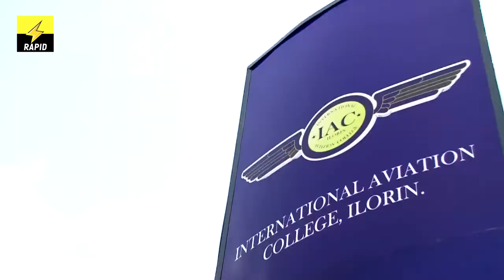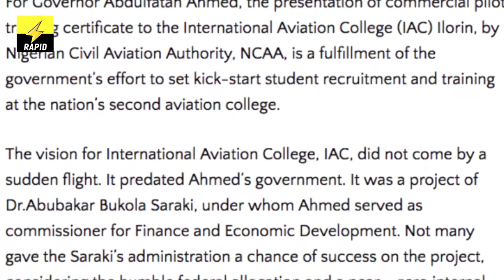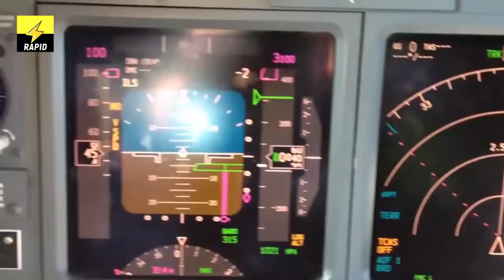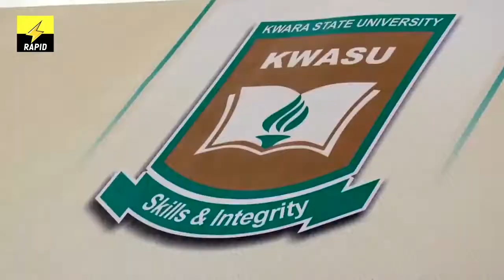International Aviation College, a Saraki Legacy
In this rapid exclusive, we take a look into one of the Dr.Bukola Saraki's legacy projects from his time as Governor of Kwara state.